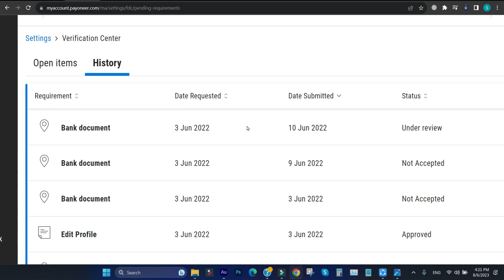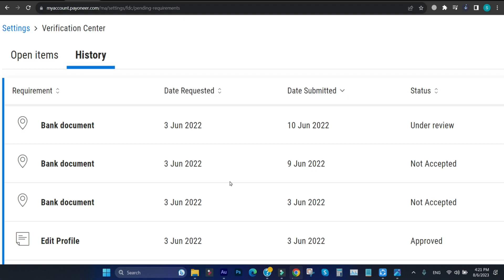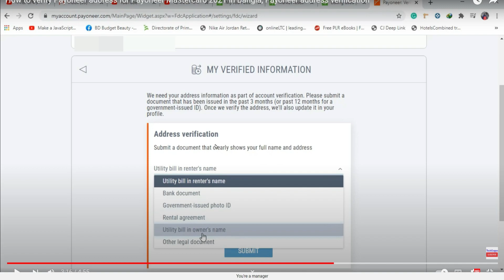Payoneer Address Verification - How to Verify Payoneer Account in Pakistan 2024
In This Video, You Will Learn Payoneer Address Verification - How to Verify a Payoneer Account in Pakistan 2024

Your Queries Are Here   ⬇️

Address Verification in Payoneer